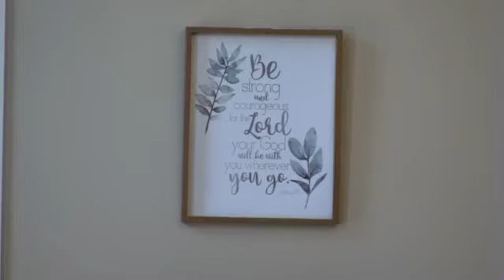"Broken Circuit Believers" Rev. Christopher E. Taylor Sr.